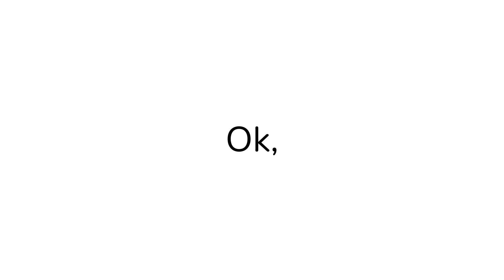Comment the word Get a shoutout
If you comment the word first you will get pinned. The first 10 people who comment it will get a shoutout.